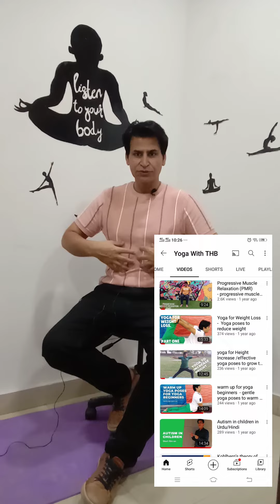Bad Breath - munh say badboo ana - bad smell from mouth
in this reel you will learn how to conyrol the bad breath from our mouth :)